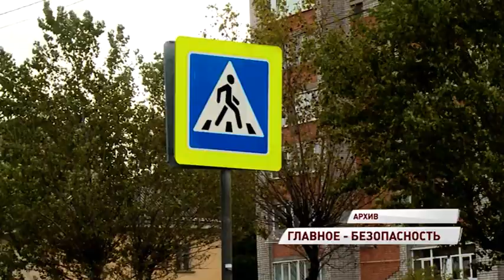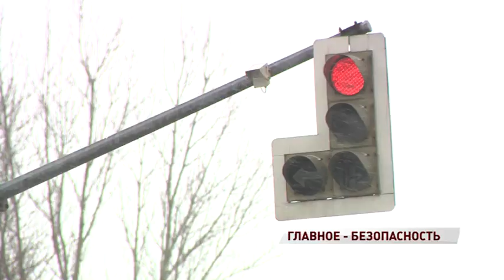Городские власти закрыли еще один пешеходный переход на Московском проспекте